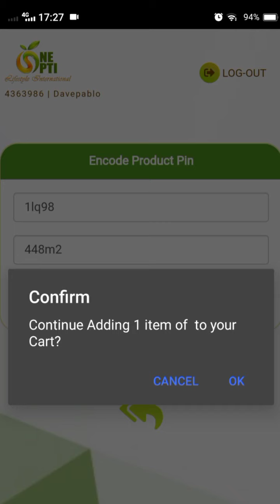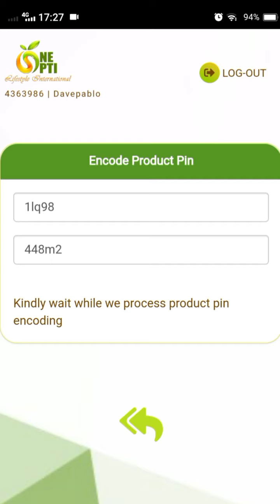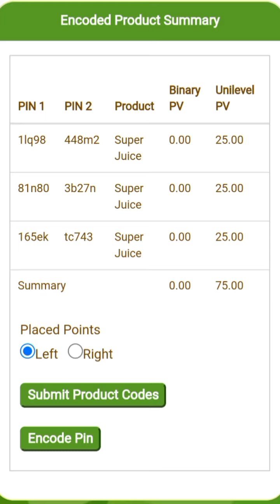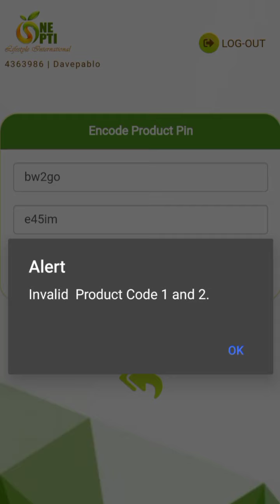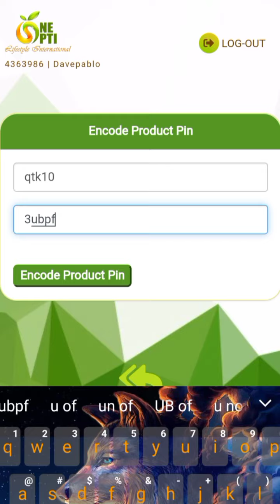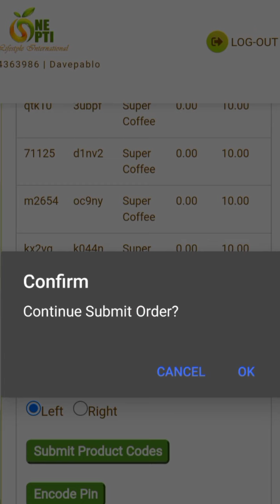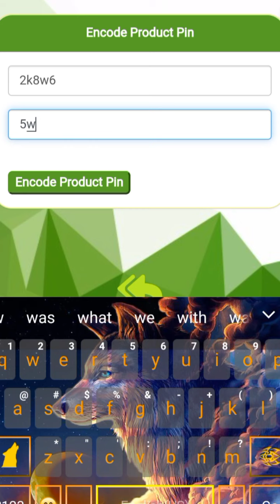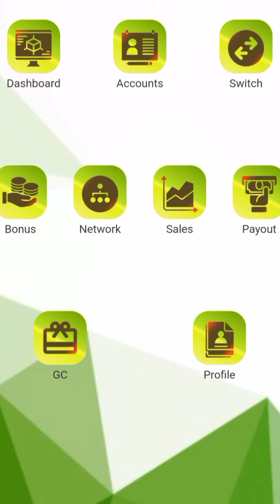How to Encode Unilevel Product Code in One Opti Mobile application.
Send to your member to learn about encoding unilevel product codes.